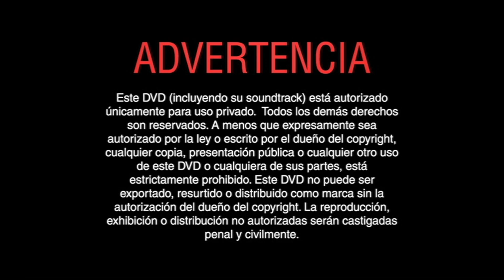Inicio DVD Volviendo a Casa: Una Aventura Increíble 2003 (Argentina)